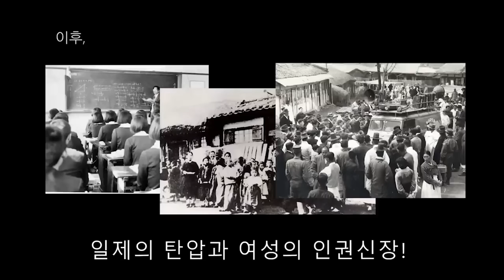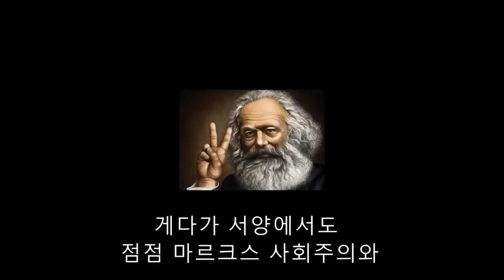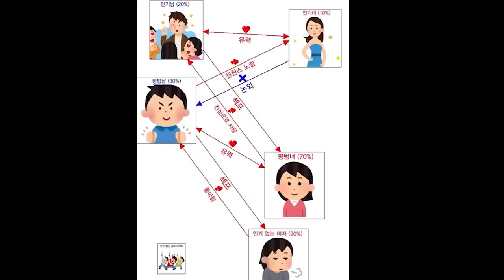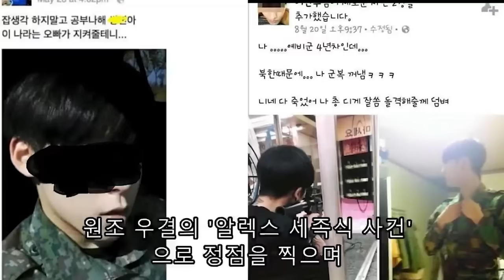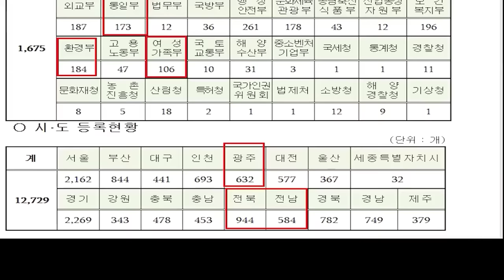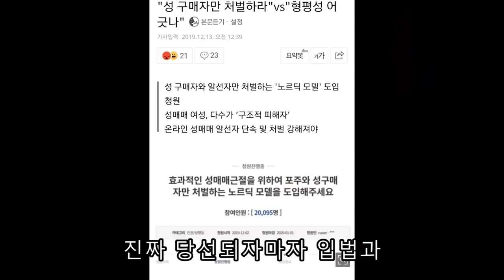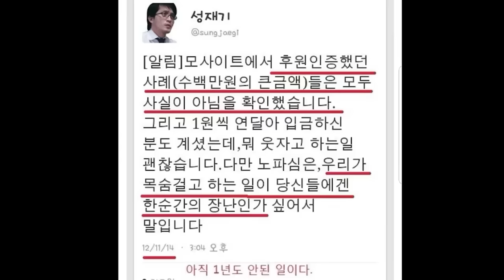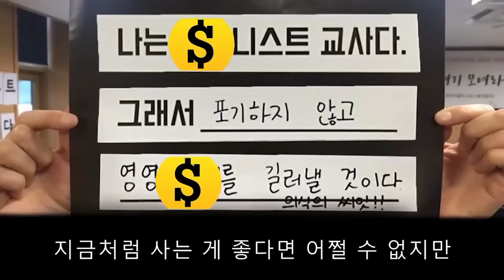K-페미의 장점과 역사에 대해 진짜 알아보자